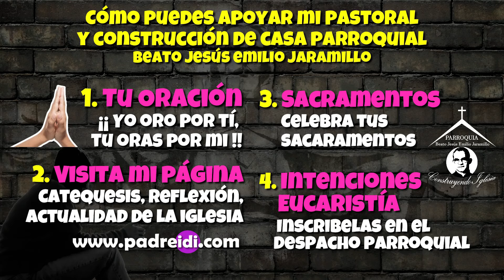Mayo 9, Evang. según San Juan 16,16-20, Estarán tristes, pero su tristeza se convertirá en alegría.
Mayo 9, Evangelio según San Juan 16,16-20, Estarán tristes, pero su tristeza se convertirá en alegría.
Tiempo Pascual
Semana 6,

Hch 18,1-8
Sal 98(97),